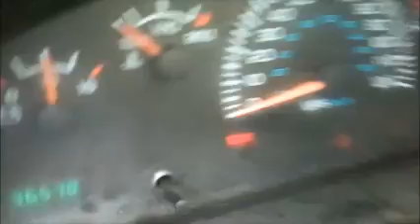GovDeals: 25419/ 2001 Dodge Ram Wagon B2500. WASD 19-26 #4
25419/ 2001 Dodge Ram Wagon B2500. WASD 19-26 #4 sold by Miami-Dade County, FL on GovDeals.com